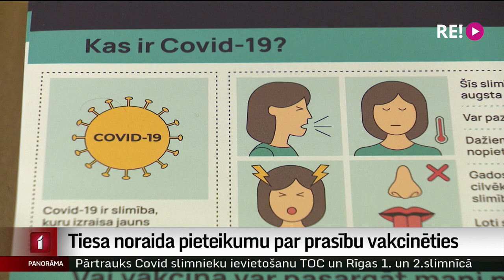Tiesa noraida pieteikumu par prasību vakcinēties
Administratīvā rajona tiesa noraidījusi pieteikumu par prasību vakcinēties. Tiesa secinājusi, ka valdības lēmums ierobežo privātpersonu tiesības, taču šajā gadījumā ierobežojumi ir pamatoti, samērīgi un tiem ir leģitīms mērķis. Šis bija pirmais pieteikums, taču izskatīšanu gaida vēl vairāk nekā pusotrs simts līdzīgu prasību. Stāsta Ģirts  Ģirts Zvirbulis.